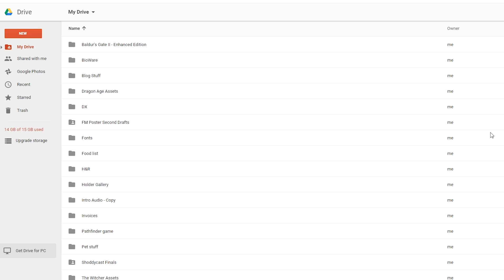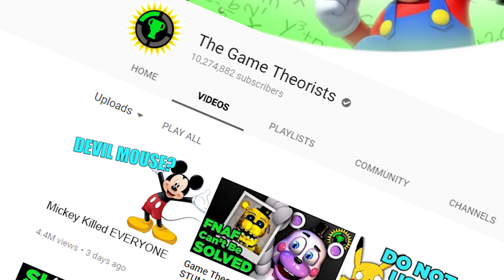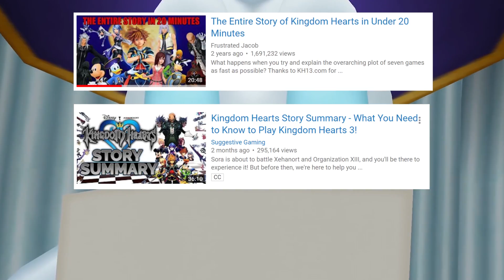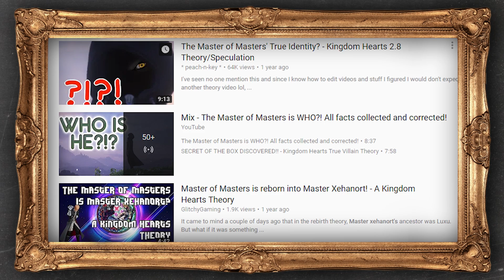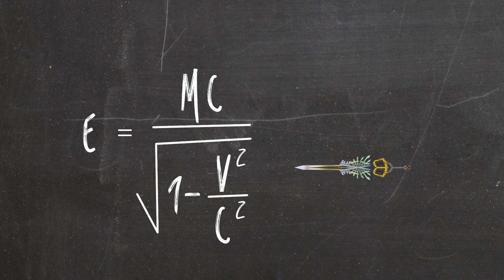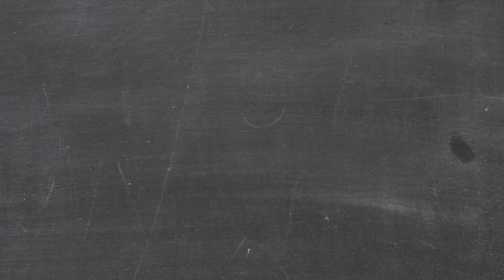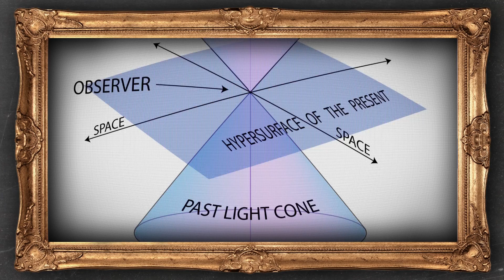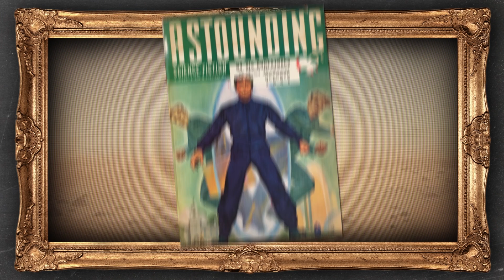Kingdom Hearts Timeline - NOT What You Thought! | The SCIENCE... of Kingdom Hearts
The Theory That Changed EVERYTHING!

Kingdom Hearts fans know that one of the biggest mysteries of the entire series is what the HECK is up with the timeline. There have been many theories out there trying to work out the kinks but today Austin is here to tell you why they are ALL WRONG. The key to this WHOLE THING. is time travel!

Game Theories:
The Pokedex is FULL OF LIES!
WARNING! Pokemon May Cause DEATH!